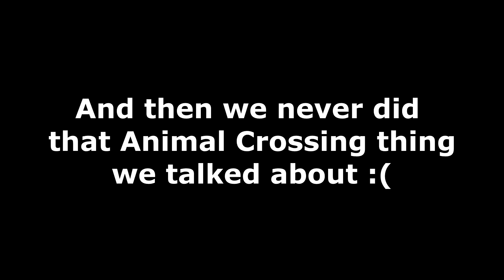The Laggiest Games of Valorant...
Hey guys Happy New Years! staring 2022 strong with...month old videos- oh well!